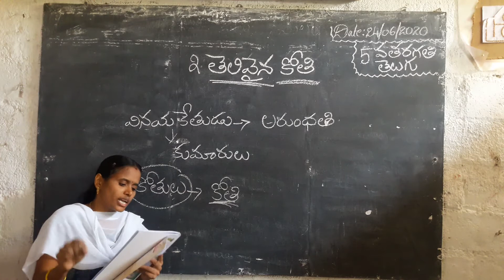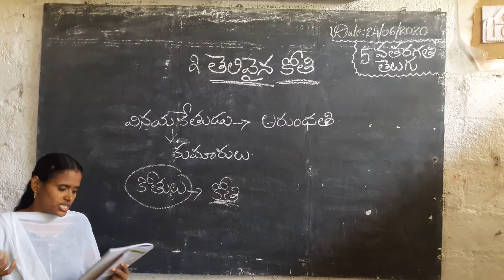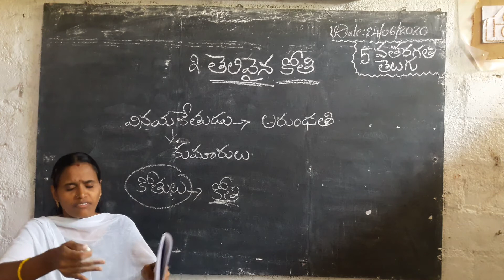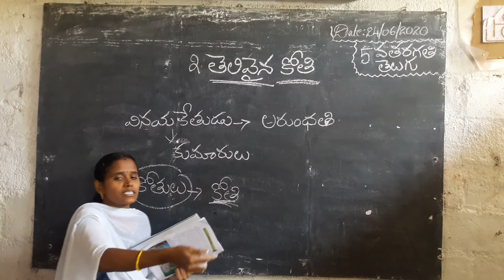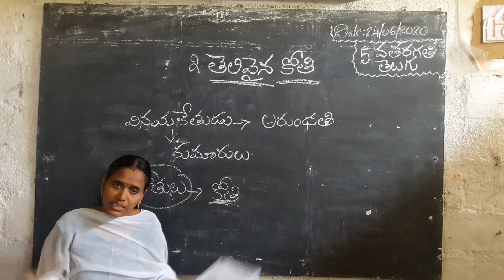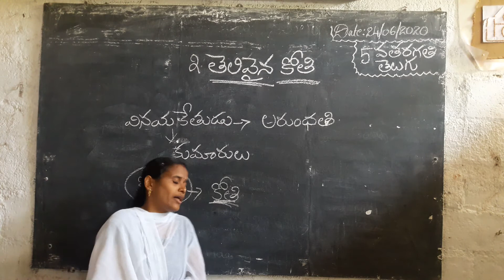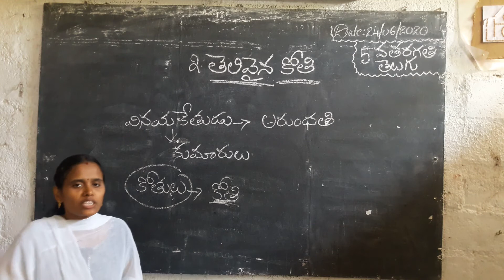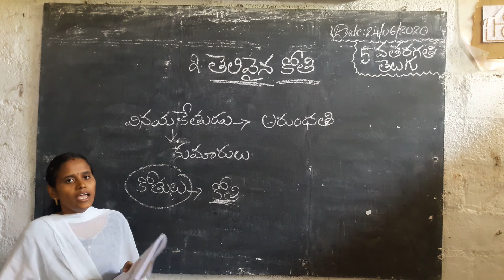5th class telugu 1 3